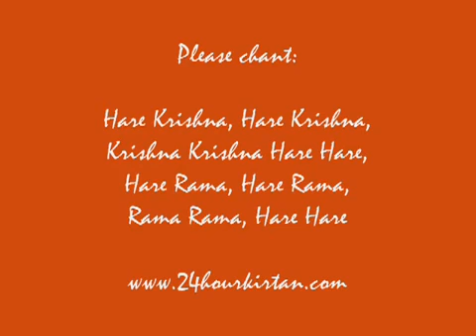Aindra Prabhu Varsana katha March 2009